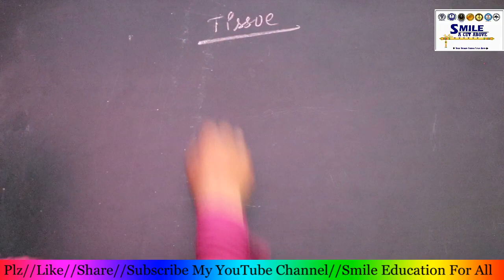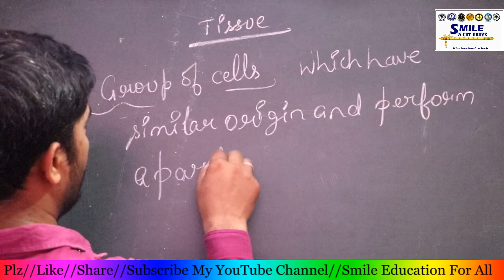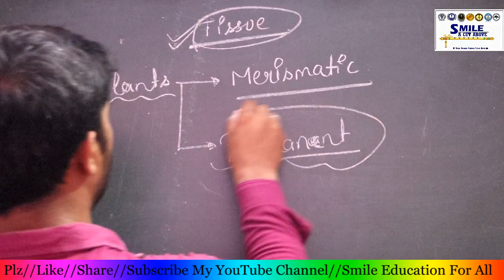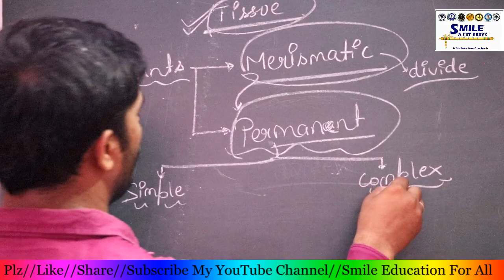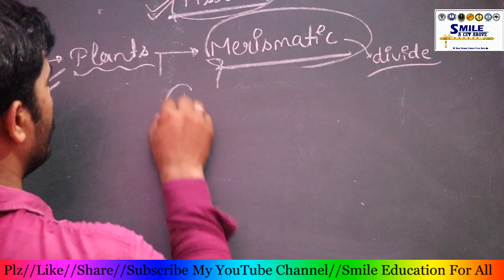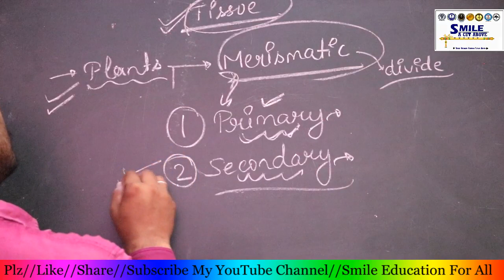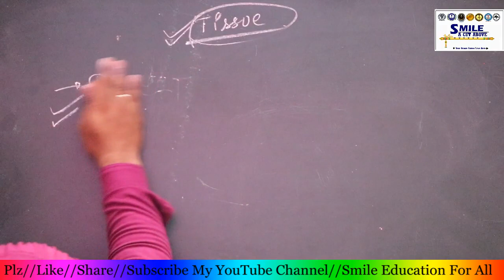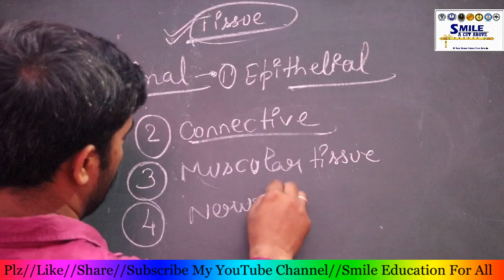TISSUE class 9th CBSE PART --- 1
IN THIS VIDEO WE ARE GOING TO STUDY ABOUT TISSUE .
CLASS 9TH CBSE CHAPTER---6

THE TOPIC AND SUBTOPICS OF THIS VIDEO :

-- TISSUE
-- GROUP OF CELLS
-- MERISTMATIC TISSUE
-- PERMANENT TISSUE
-- APICAL MERISTEM
-- INTERCALERY MERISTEM
-- LATERAL MERISTEM
--- PRIMARY MERISTEM
--- SECONDARY MERISTEM
-- SIMPLE PERMANENT TISSUE
-- COMPLEX PERMANENT TISSUE
--- XYLEM
--- PHLOEM
'-- PARENCHYMA
-- COLLENCHYMA
-- SCLERENCHYMA
--- ANIMAL TISSUE
-- EPITHELIAL TISSUE
--- MUSCULAR TISSUE
-- CONNECTIVE TISSUE
-- NERVOUS TISSUE
-- PARTS OF EPITHELIAL TISSUE
-- PARTS OF CONNECTIVE TISSUE
-- PARTS OF MUSCULAR TISSUE